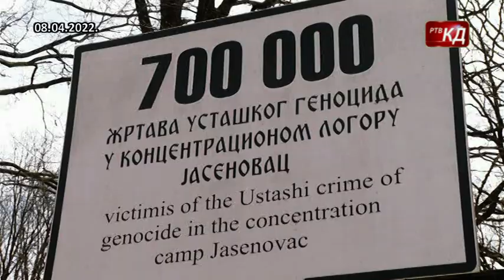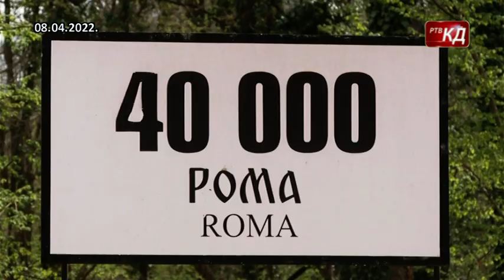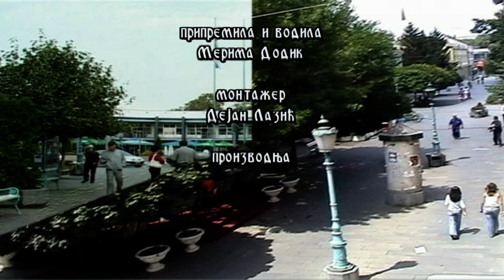TV kalendar 10.04.2022.